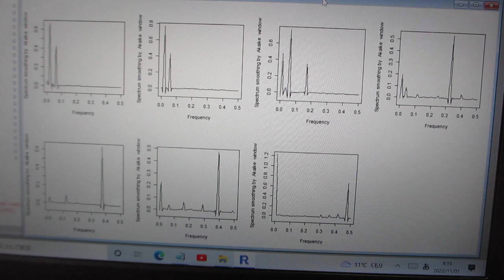R環境で、TIMSACを利用した、超音波の音圧データ解析（超音波システム研究所）